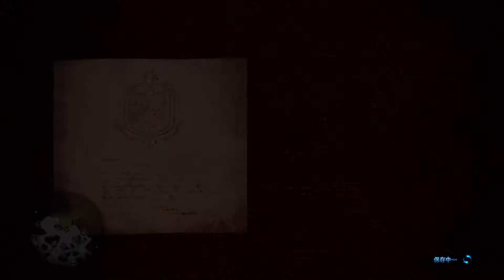MHWI: 滅盡龍大金 2291.67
滅盡龍大金（世界篇最後一個古龍金冠）卡了我非常多時間
上次刷小金用光了所有的調查，只剩下2金2紫這種不會出金冠的
後來在批踢踢看到可以準備「研究者」技能（調查達人護石有）
去刷歷戰古龍調查，這樣會提高取得歷戰古龍調查的機會
裝備研究者技能去刷活動「交貨，不管怎樣就是要痕跡」也會提高撿到調查的機會

我去打了一場歷戰鋼龍，就撿到4紫的滅盡調查，一次就大金

調查任務 危險度3 4紫 2人 1貓 30分
2:46 量尾巴長度
6:25 結算畫面

接下來剩下10隻左右的雜魚大小金，等週末祭典可以刷救濟任務，本週末就應該可以白金

真的要挑紫色的調查打，機率高很多很多，而且一定要3紫以上